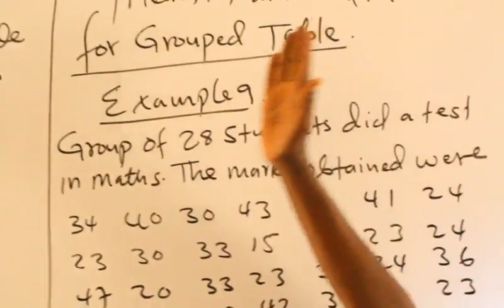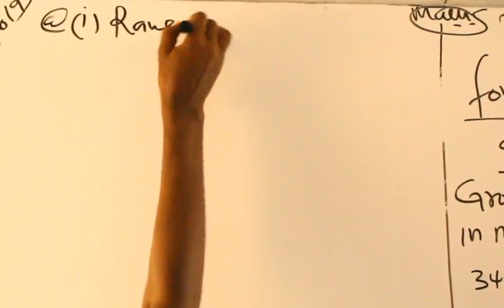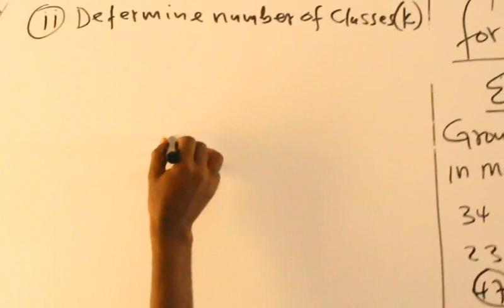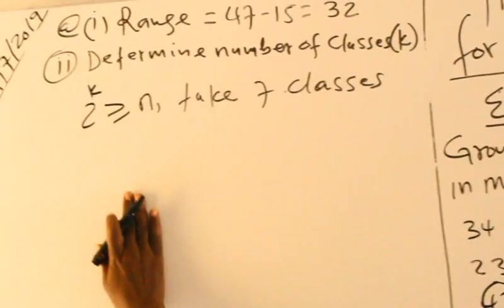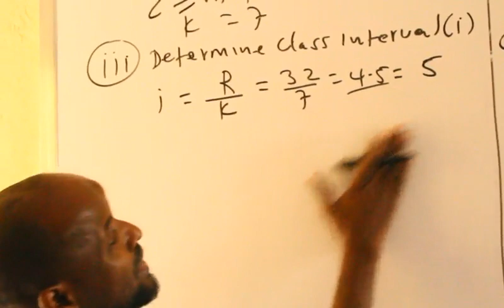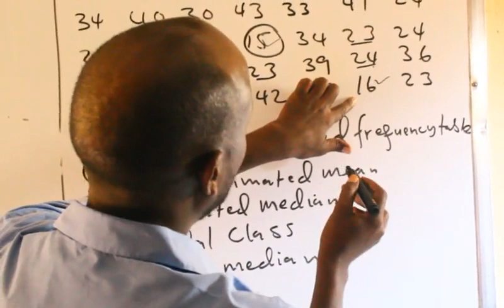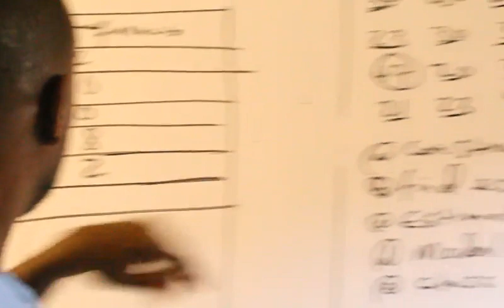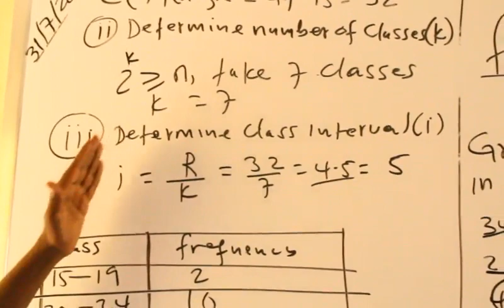Statistics(casharka 9aad): Maxamuud Cali Aaden